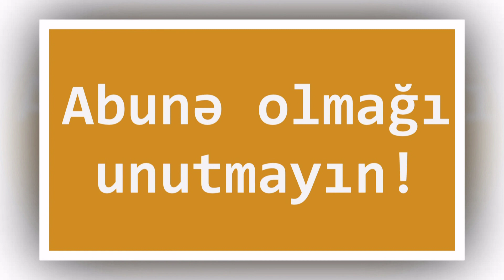Gündəlik bürclər - 8 iyuL 2020-ci il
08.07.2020 GÜNDƏLİK BÜRCLƏRİ SİZLƏRƏ TƏQDİM EDİRİK!